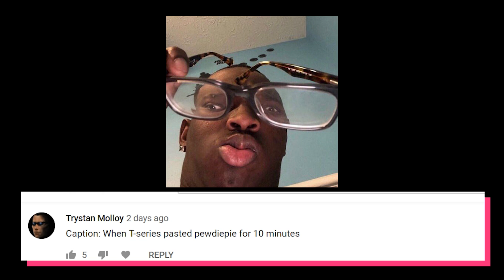standing still the entire game lol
So I managed to be standing still all game in Fortnite Season 8 with the new wacky inflatable tube man lol